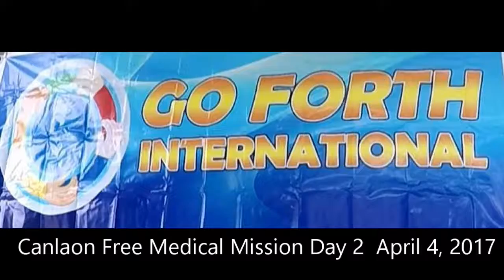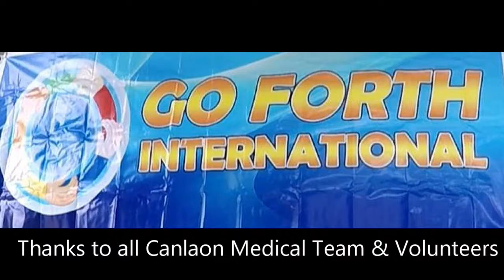CANLAON DAY 2 MISSION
MEDICAL MISSION DAY TWO